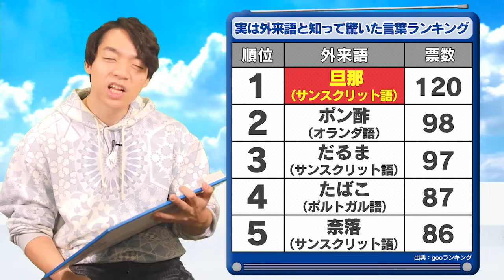QuizKnock河村、おしゃれランドセル誕生までの歴史を語る！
今回のなんでもランキングは「実は外来語と知って驚いた言葉ランキング」。ABCラジオなどで放送中の「こちらQuizKnock放送部」と連動したクイズ企画（第78回）です！ 動画後半ではプレゼントクイズや、ラジオ番組内の「歴史にヒントあり」をノーカット映像付で公開。テーマは「ランドセルの歴史」。ぜひチャレンジしてください🔥🔥

▼出演者一覧
QuizKnock 伊沢 拓司
QuizKnock 山本祥彰
QuizKnock 河村拓哉
モデル・動画クリエイター ねお

▼目次
0:00 オープニング
0:29 伊沢拓司のなんでもランキング
5:08 こちらQuizKnock放送部「歴史にヒントあり」
18:30 プレゼントが当たる問題

★ご応募はInstagram Ｓｋｙ株式会社公式アカウントから
【応募締め切り】3/29（金）18時まで

★X（旧Twitter）学生情報アカウントでもキャンペーン実施中！